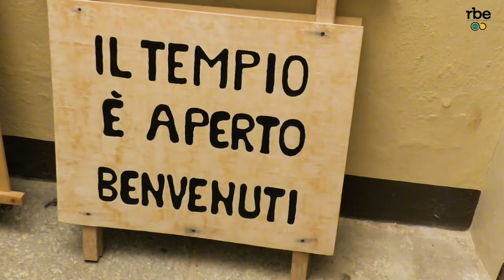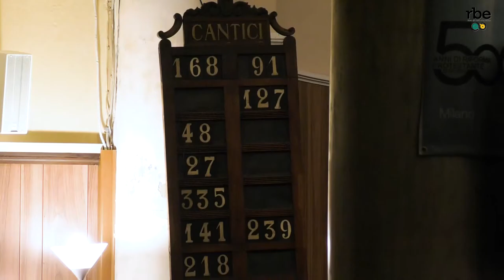“Pace e pacifismi in dialogo” - Serata pubblica dell’Assemblea Sinodo battista-metodista-valdese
“Pace e pacifismi in dialogo”: questo il tema scelto per la serata pubblica inserita nel programma dell’AssembleaSinodo battista-metodista-valdese.

Una tavola rotonda come sempre ricca di ospiti e punti di vista per riflettere, insieme alla comunità, su un tema di estrema attualità che pone importanti dilemmi filosofici e teologici. Una serata vivace e partecipata nella quale è emersa con forza la necessità di una costruzione quotidiana della pace, affinchè non si arrocchi su uno sterile vessillo ideologico da sbandierare nei momenti di crisi reale e concreta.

Servizio di Matteo Chiarenza